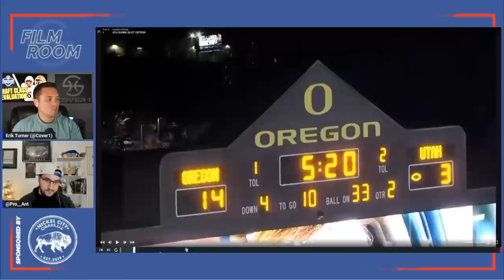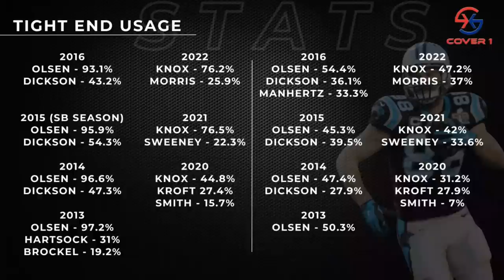Buffalo Bills draft Dalton Kincaid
Erik and Anthony break down new Bills TE Dalton Kincaid, and what he will bring to the Bills' offense this year.

& much more.